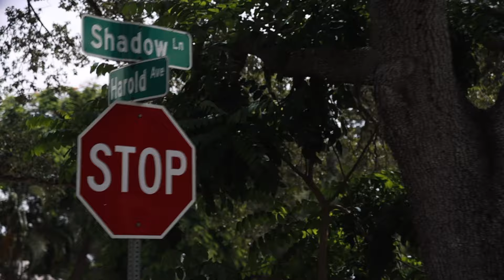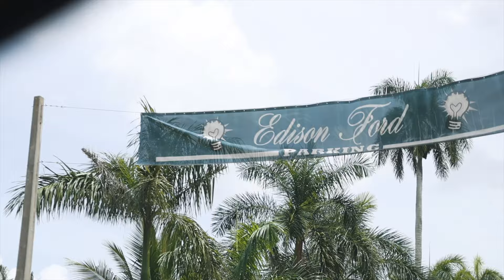Discover Historic Fort Myers Real Estate With The SWFL Locals At McMurray & Members of Royal Shell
Welcome to McMurray and Members located in Southwest Florida. Here you will be able to enjoy some of Southwest Florida's most unique and exclusive homes.

Do you love seeing tours of SWFL homes, and staying up to date on whats happening with real estate?

Would you like to view this home? Do you have questions about the Real Estate market? As a top producing real estate professional, I can help you each step of the way to reach your goals. I'd be honored if you'd give me a call, text or email!

💥Mike McMurray – Realtor
💥Chad Reedy — Realtor
💥 McMurray & Members of Royal Shell Real Estate